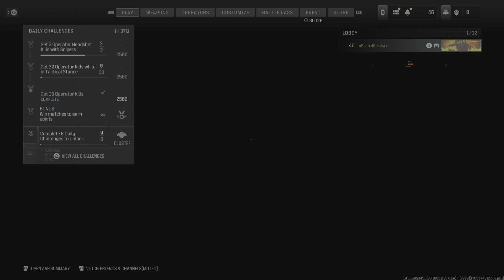Call of Duty - Rustment